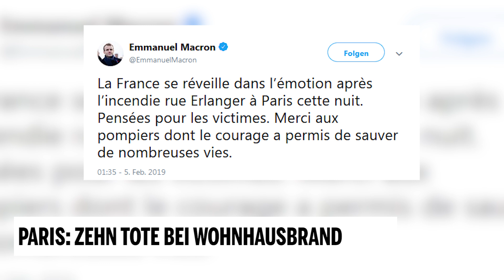Paris: Zehn Tote bei Wohnhausbrand